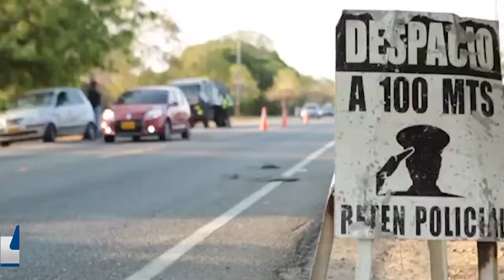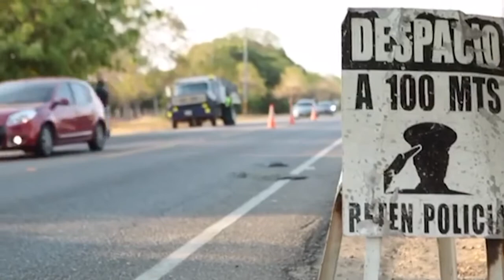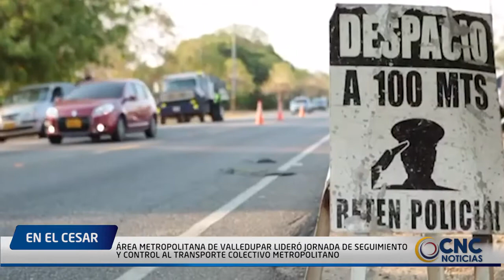ÁREA METROPOLITANA DE VALLEDUPAR LIDERÓ JORNADA DE SEGUIMIENTO Y CONTROL AL TRANSPORTE COLECTIVO MET